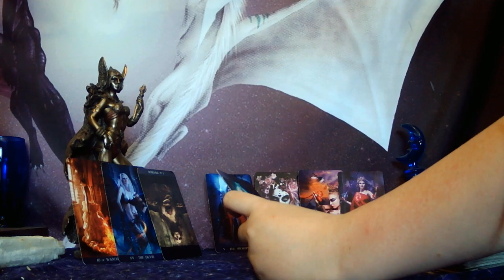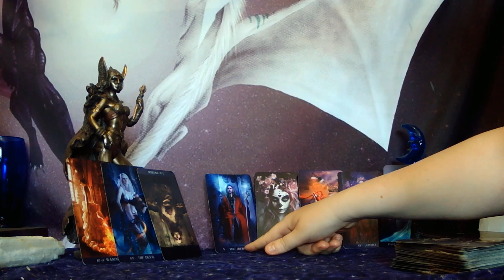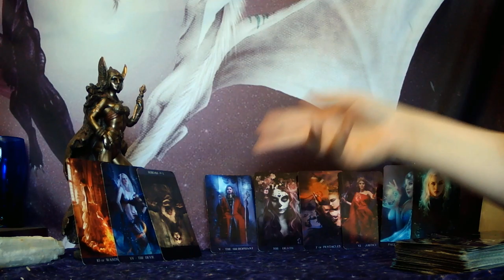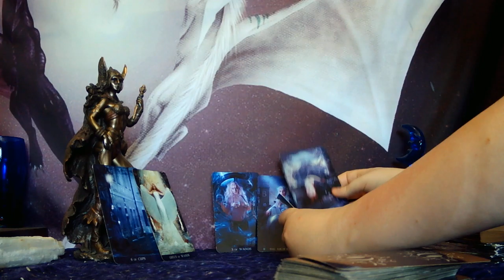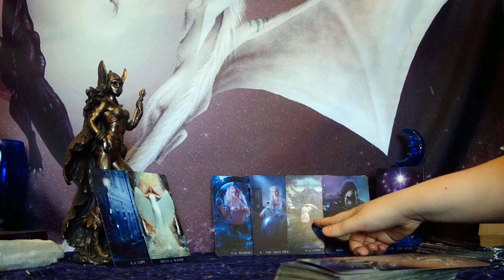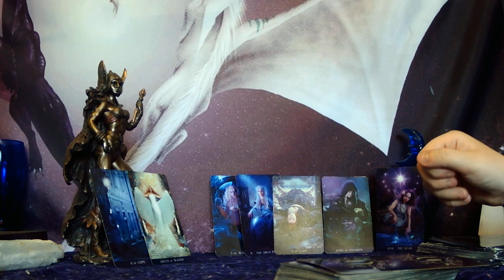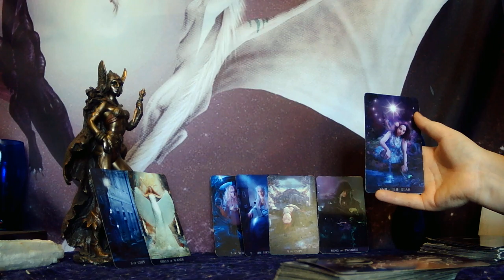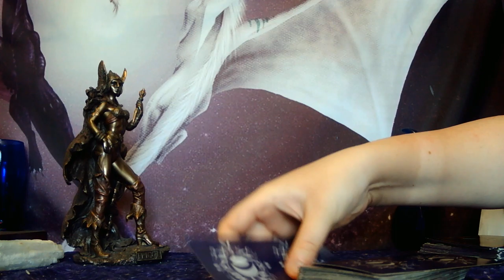LEO - YOUR PERSON IS SO PROUD OF YOU! THEY'RE SO TURNED ON BY YOUR ENERGY AND PASSION FOR LIFE!